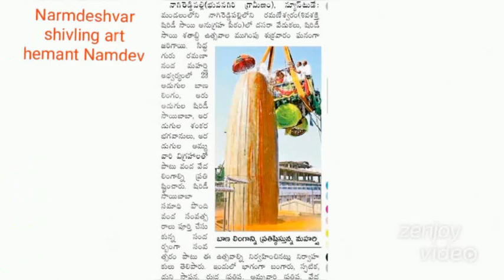Beautiful Mahadev status 2021. status 3d lord shiva, Narmadeshwar shivling/महादेव स्टेटस/969100867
Most unique Narmadeshwar shivling
NARMADESHWAR SHIVLING STONE.
नर्मदा रिवर शिवलिंग स्टोन.
जनेऊ धारी नर्मदेश्वर शिवलिंग,शिवा लिंगम,बाणलिंगम.
त्रिनेत्र धारी नर्मदेश्वर शिवलिंग.
तिलकधारी नर्मदेश्वर शिवलिंग.
भगवान भोलेनाथ के अत्यंत सुंदर नर्मदेश्वर शिव लिंगम.
लॉर्ड शिवा लिंगम.
घर में स्थापना के लिए अत्यंत सुंदर नर्मदेश्वर शिवलिंग.
अत्यंत दुर्लभ नर्मदेश्वर शिवलिंग
अद्भुत एवं चमत्कारी नर्वदेश्वर जीवनी
मंदिर एवं आश्रम में स्थापना के लिए प्रत्येक प्रकार के नर्मदेश्वर शिव लिंगम.
कहां से निकलते हैं नर्मदेश्वर शिवलिंग?
नर्मदेश्वर शिवलिंग कैसे बनाए जाते हैं?
नर्मदेश्वर शिवलिंग की महिमा क्या होती हैं?
क्यों नर्मदेश्वर शिवलिंग की पूजा करना अत्यंत लाभकारी होता?
Sabhi prakar ke narmadeshwar shivling, Shiva lingam ,banlingam ,natural narmdeswar shivling, narmadeshwar shivling stone, lord Shiva lingam bholenath status .घर में पूजा के लिए नर्मदेश्वर शिवलिंग .मंदिर में स्थापना के लिए नर्मदेश्वर शिवलिंग सभी प्रकार की मूर्तियां,आदि लेने के लिए संपर्क करें .9691008697 🙏. World biggest Narmadeshwar shivling, lingam, banlingam, lord Shiva lingam,
Narmadeshwar shivling and yonibase, jaldhara, jaleri.
Biggest factory of Narmadeshwar shivling.
Manufacturing of big size Narmadeshwar shivling in factory,
Every size of Narmadeshwar shivling.
All sizes available for Narmadeshwar shivling, banlingam Shiva lingam.
Natural Narmadeshwar shivling
Mahadev shivling stone
Narmadeshwar shivalingam stone
Bholenath shivling stone
Maa Narmada shivling stone
Januadhari shivling stone
Tilakdhari Narmadeshwar shivling
Prakriti on aakruti Narmadeshwar shivling
Very unique and special Narmadeshwar shivling  stone.
Big size Narmadeshwar shivling stone
Small size Narmadeshwar shivling stone
Natural Narmada river stone
Ghar mein puja ke liye Narmadeshwar shivling
Mandir mein sthapna ke liye Narmadeshwar shivling
Bholenath shivling avm sampoorna parivar. Ganesh Parvati Karthik Nandi jaleri yonibase
White colour narmdeswar shivling,shivalingam,banlingam
Honey colour narmdeswar shivling stone,banlingam,lord shivalingam
Grey colour narmdeswar shivling stone,narmda rever
 natural lord Shiva lingam
 Black colour shivling, Narmadeshwar shivlingam banlingam.
Natural Narmadeshwar lord Shiva lingam
Very unique Narmadeshwar shivling stone
Third eye Narmadeshwar shivling stonestone.BIGGEST FACTORY MANUFACTURING BIG NARMADESHWAR SHIVLING.
MANUFACTURING BIGGEST NARMADESHWAR SHIVLING STONE.
NARMADA RIVER BIG STONE.
NARMDESWAR REVER SHIVLING,BANLINGAM,SHIVALINGAM.
BIG NARMADA STONE SHIVLING
10 FEAT NARMADESHWAR SHIVLING .
BIGGEST LORD SHIVA LINGAM, NATURAL NARMADA RIVER STONE SHIVLING.
BIG NATURAL NARMADESHWAR SHIVLING.
10 FEET STONE OF NARMADA
Narmada shivling price.
Narmada stone shivling price.
origanl Narmadeshwar banlingam price .
natural Omkar shivling pric
🙏 ॐ🙏
Tilakdhari shivling
Narmadeshwar shivling
Narmadeshwar banlingam
Bhole Shankar
Shri  Shankar
Natural Narmada stone
Narmada  shivling
Hemant Kumar namdev
Mo.9691008697🙏